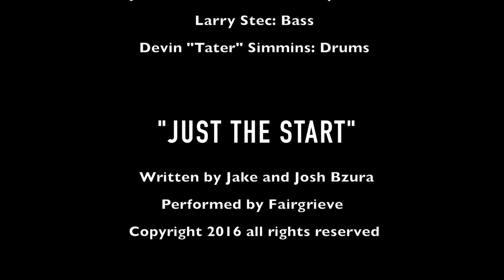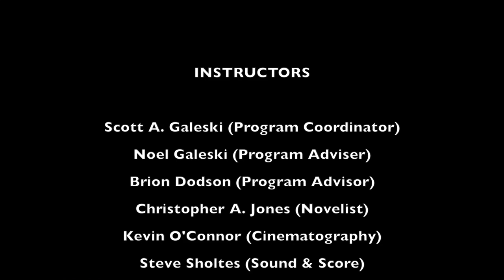"Just the Start" Music Video ~ Fairgrieve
Directed by Easton Tabin, written and edited by Josh Bzura